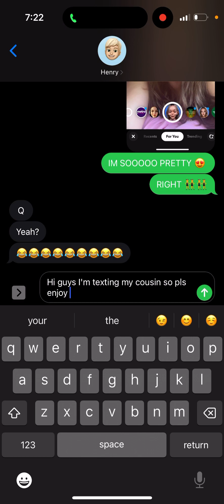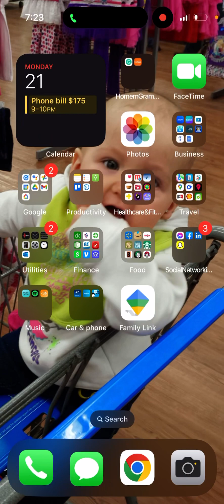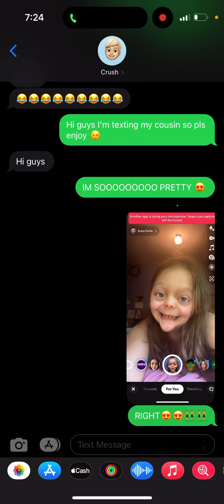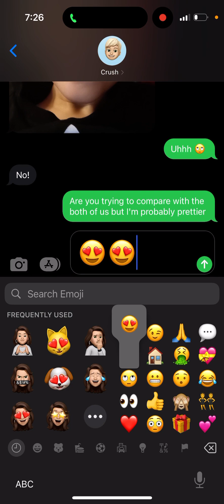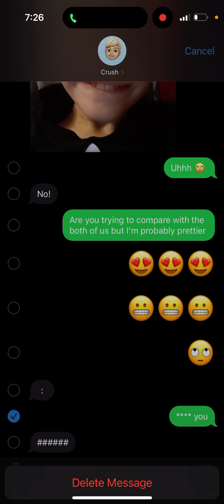He’s being annoying again